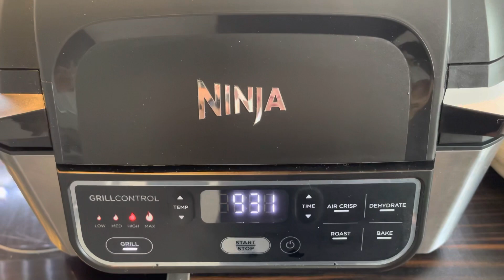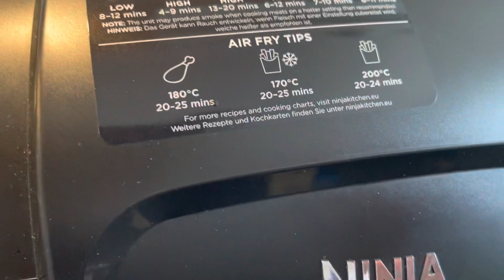HOW TO GRILL|TENDERLOIN BEEF STEAK |WITH NINJA FOODI